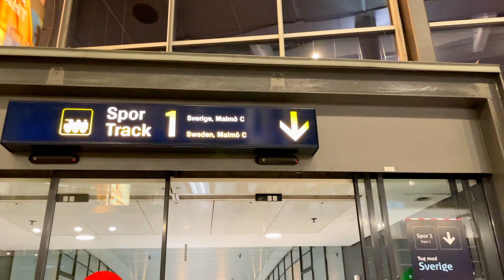اول يوم في دولة السويد 🇸🇪🇮🇶￼￼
(السويد)#32

‏ويا هاي الدولة صارلي 32 دولة زرتها بحياتي شكرا على كل شيء يا الله إن شاء الله يوم لكم ويحقق أحلامكوم

تُعتبر العنصرية مشكلة عالمية تواجهها معظم البلدان، بما في ذلك السويد. على الرغم من أن السويد تعد واحدة من الدول التي تعتز بالتعدد الثقافي وتمتلك قوانين تعنى بحقوق الإنسان ومكافحة التمييز، إلا أن هناك بعض القضايا المتعلقة بالعنصرية يمكن أن تواجهها البلاد، مثل:

1. التمييز في سوق العمل: قد يواجه بعض الأشخاص الذين ينتمون إلى أقليات عرقية أو ثقافية تحديات في العثور على فرص عمل عادلة ومتساوية.

2. التمييز الاجتماعي: في بعض الحالات، قد يتعرض الأفراد الذين ينتمون إلى أقليات للتمييز الاجتماعي أو التنمر.

3. الهجمات العنصرية: قد تحدث حوادث هجمات عنصرية من وقت لآخر، مما يسبب إصابات جسدية وتوتر في المجتمع.

4. تحديات الاندماج: يمكن أن تكون هناك تحديات فيما يتعلق بعملية اندماج الأقليات الجديدة في المجتمع السويدي.

تجدر الإشارة إلى أن الحكومة السويدية والعديد من المنظمات الحقوقية تعمل بجد على مكافحة العنصرية وتعزيز التسامح والتعايش السلمي في البلاد. وعلى الرغم من وجود تحديات، إلا أن السويد تسعى دائماً إلى تحقيق المزيد من التقدم في هذا المجال.

‏ولا تنسوا المتابعة في Instagram ليصل لكم كل شيء في نفس اليوم الرابط موجود تحت الفيديو في الوصف شكرا